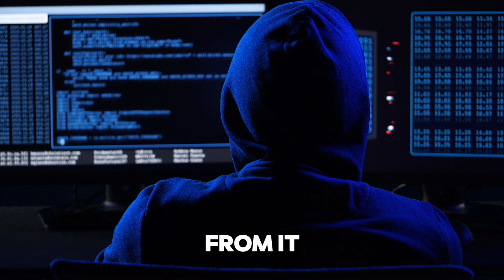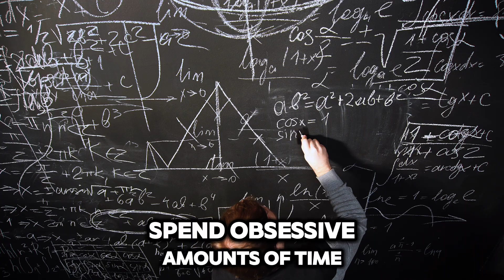Cybersecurity Vs Network Engineering: A Guide To Decide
Watch this video if you need insight to help you make your choice!

00:00 - 02:00 Intro

02:00 - 05:48 Job Roles

05:48 - 07:54 Difficulty level

07:54 - 09:30 Earning Potential

09:30 - 10:30 Outro